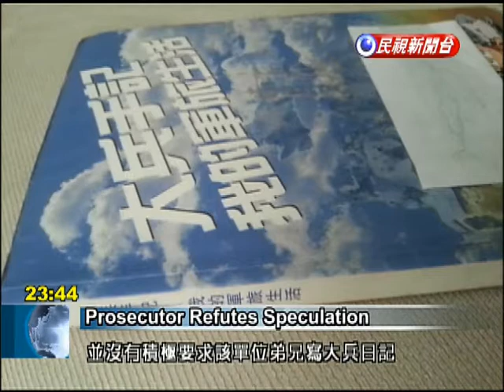Military prosecutor urges end to sensational coverage in dead soldier case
The death of a soldier under suspicious circumstances has turned into a major media event, filling the airwaves of news stations and talk shows, not to mention newspapers and tabloids. On Tuesday chief military prosecutor Tsao Chin-sheng said he has had enough of the circus. He sought to dispel what he calls the worst of the rumors, though some of his answers only produced more questions. Chief military prosecutor Tsao Chin-sheng lashed out against speculation surrounding the death of Corporal Hung Chung-chiu.Tsao Chin-shengChief Military ProsecutorThe intensity of the training certainly did not meet regulations. But to say that group torture took place is going overboard. I want everyone to think about what this departure from the truth, this embellishment, means to the victim. How can hi